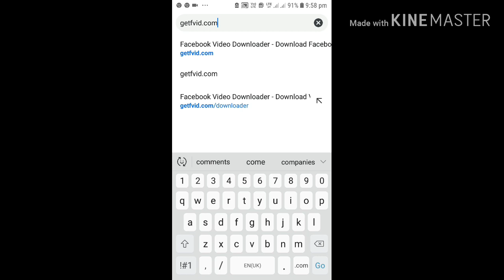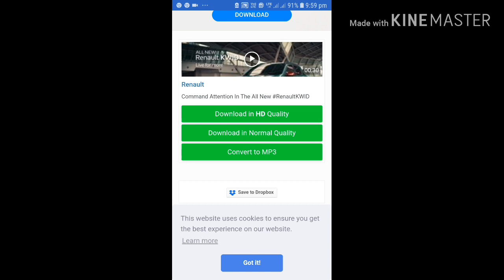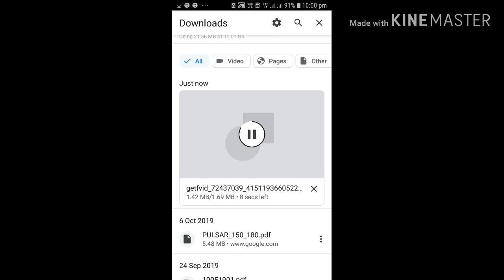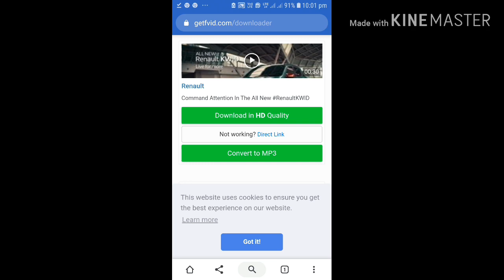Download facebook videos easy way without any Apps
Download fb videos with ease and comfort from your mobile